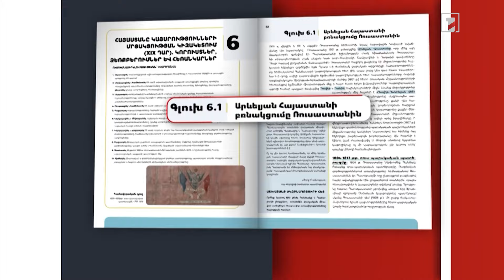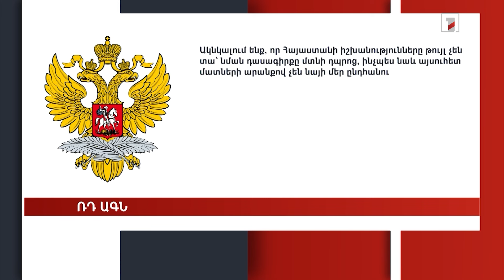Վիճելի վերնագիրը դասագրքում կլինի «Արևելյան Հայաստանը և ռուս-պարսկական պատերազմները» խորագրով